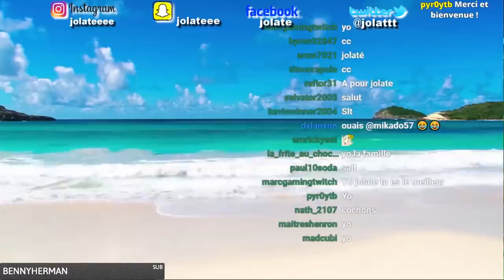LA JEANJEAN MOBILE - SCRAP MECHANIC !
Scrap mechanic survie , la jeanjean mobile , best of / ytp